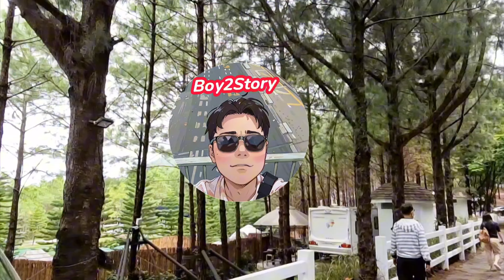ทัวร์เกาหลี สุดคุ้ม 13,990 ฿ช่วงใบไม้เปลี่ยนสี EP.1 5วัน3คืน ที่ใครๆก็ได้ AutumninKorea Oct.2024 🍁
ทัวร์เกาหลี สุดคุ้ม 13,999 ช่วงใบไม้เปลี่ยนสี ใครๆก็ไปสัมผัสได้ 5วัน3คืน AutumninKorea 🍁Oct.2024

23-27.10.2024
Day 1 ออกเดินทาง จากสนามบินสุวรรณภูมิ ด้วยสายการบิน ปูซานแอร์ไลน์
Day 2 ลงจากเครื่อง รับประทานอาหารเช้า , เกาะนามิ

*ส่วนเพิ่ม
เงินทิปไกด์ คนละ 1,500 บ.รับเป็นเงินสด
เก็บก่อนเดินทาง